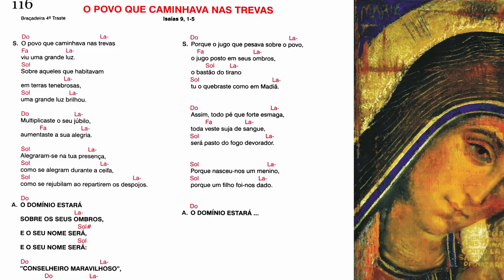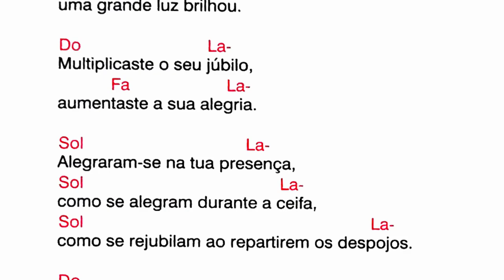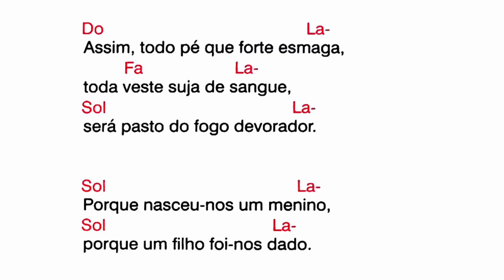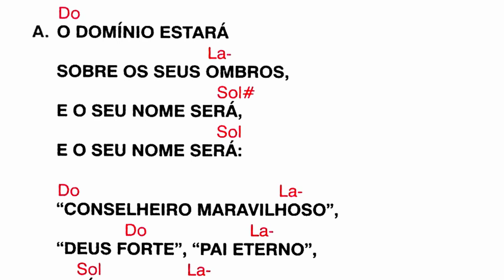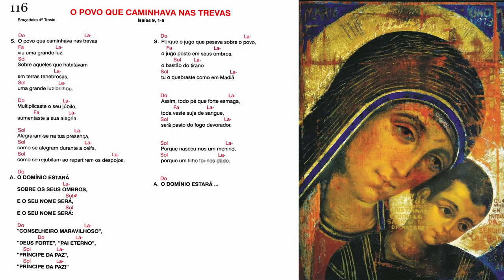O POVO QUE CAMINHA NAS TREVAS - Isaias 9, 1-5